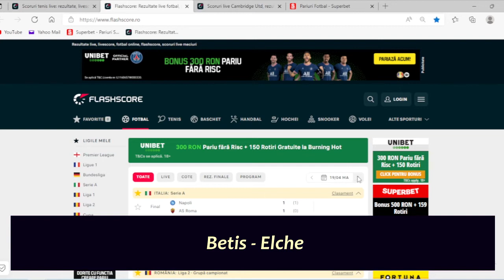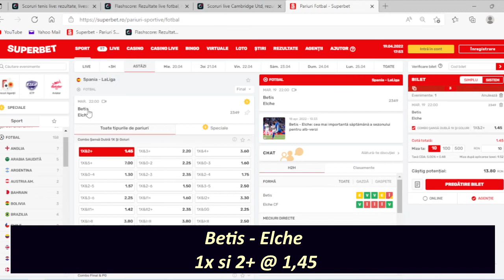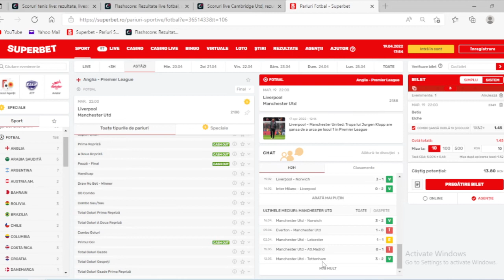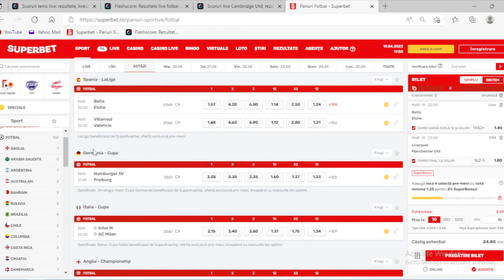PARIURI Marti 19.04 / Betis Elche , Liverpool - Man united COTA 2.5 /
Ponturi Pariuri Sportive Marti 19.04 / Betis Elche , Liverpool - Man united COTA 2.5